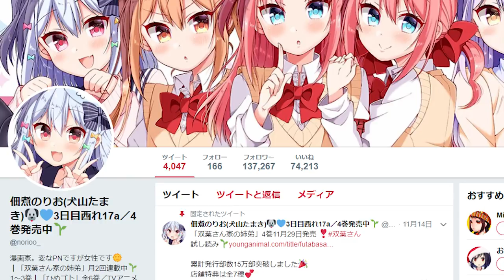【悲報】集団ストーカーに襲われています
さすがに我慢の限界が訪れたんだが？

あたしの怒りが有頂天に達する前に謝罪会見をするんだな

おまえにも　かぞくが　いるだろう…